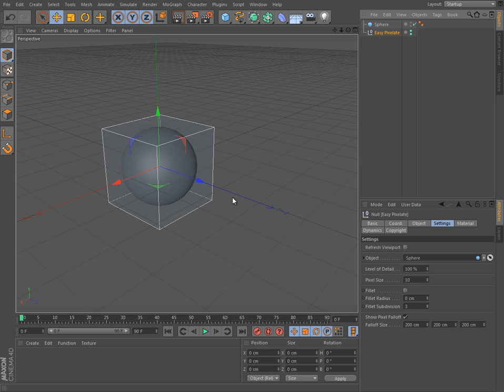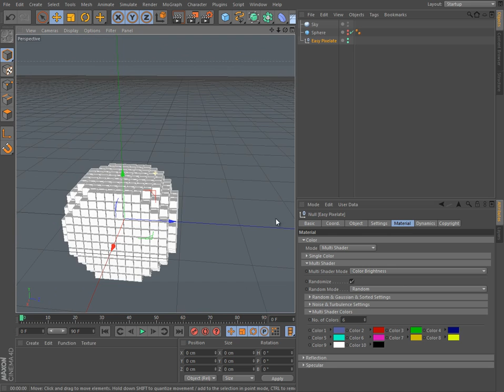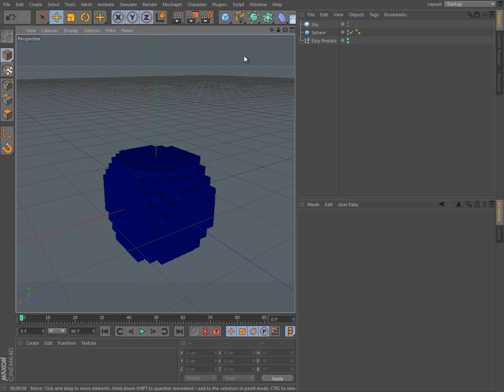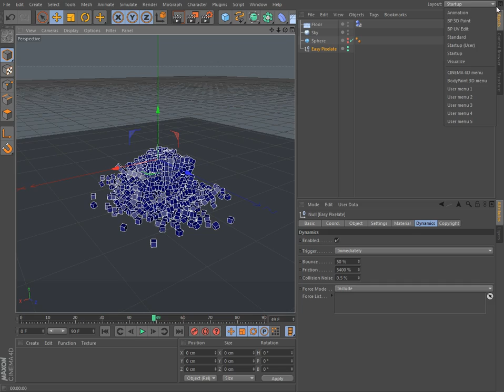Easy Pixelate v1.5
Easy Pixelate helps you to clone a cube inside any model, so you can easily create Pixel art in Cinema 4D

This New Version offers a lot of new features, such as coloring options and Dynamics.